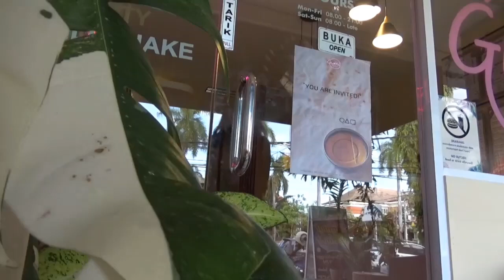Unik! Kedai Cookies Adapatasi Squid Games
Challenge dalgona candy kini tak hanya ada di film Squid Games saja.

Untuk mengobati rasa penawaran penonton Squid Games, sebuah kedai cookies di Denpasar, kini menghadirkan Dalgona Candy sebagai challenge untuk pembeli, seperti apa keseruannya?

CelebHitz, berikut liputannya.

Kontributor : Indira Arri